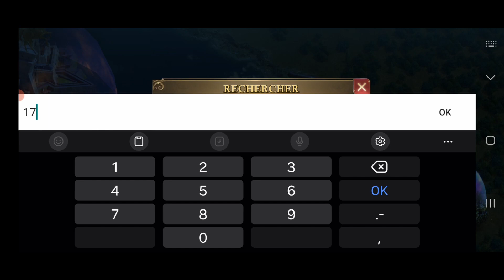GoG ( 2024 )#3 Take Crown k362 Vs k179 Vs k305